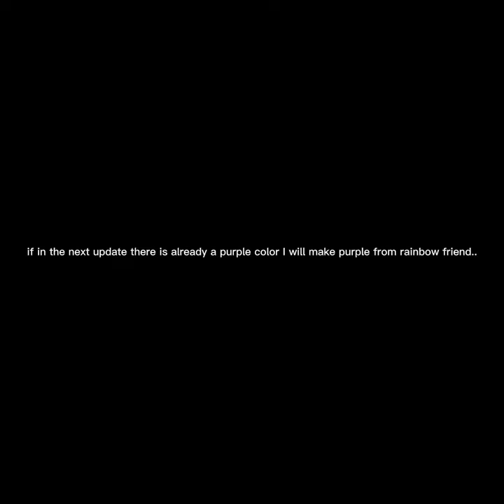i'm Soo sorry for the bugs😅